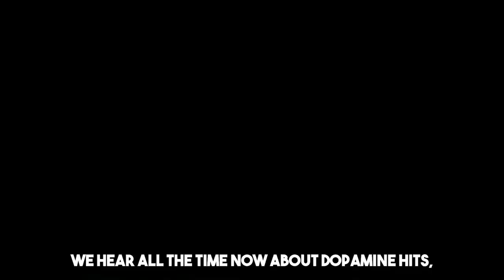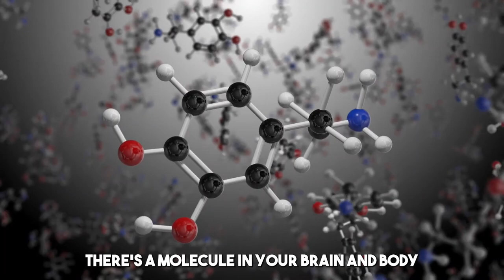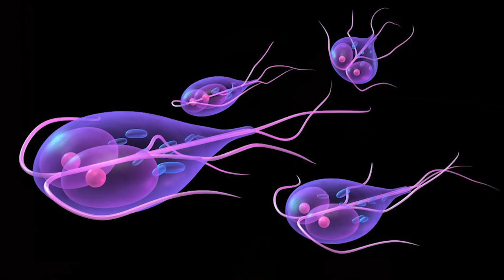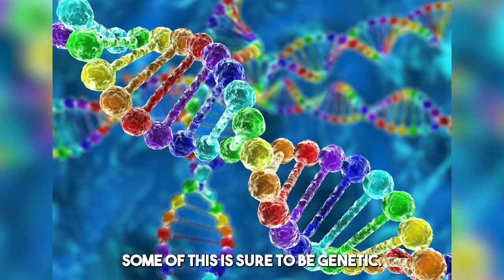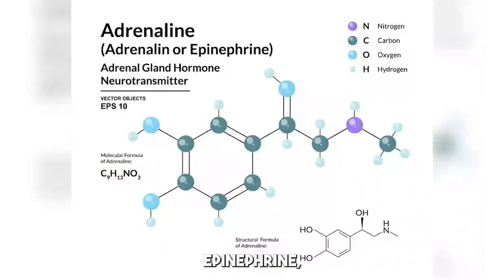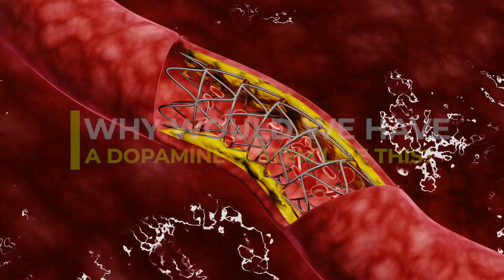NEUROSCIENTIST Reveals What "Dopamine HITS" Really Is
Andrew Huberman is an American neuroscientist and associate professor in the Department of Neurobiology at the Stanford University School of Medicine who has made many contributions to the brain development, brain plasticity, and neural regeneration and repair fields. Here he explains how dopamine works and why dopamine detox might not be the best.